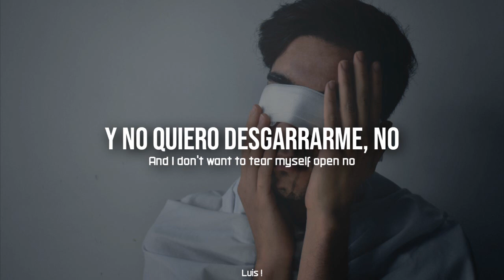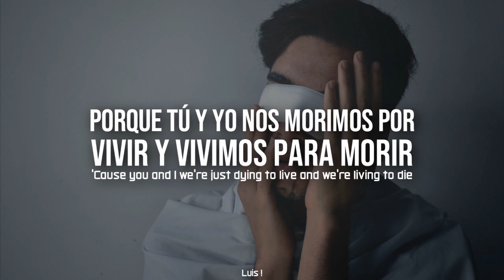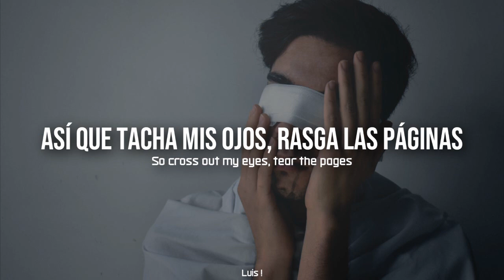Bring Me The Horizon - sTraNgeRs // Sub Español - Lyrics |HD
Artist/Artista: Bring Me The Horizon
Song/canción: sTraNgeRs
*LEER*

Vean el vídeo en 720p ya que con esa finalidad los creo.
Aquí les traigo algo de Bring Me The Horizon, en lo personal me parece una excelente canción.